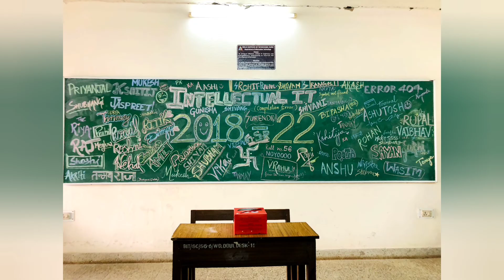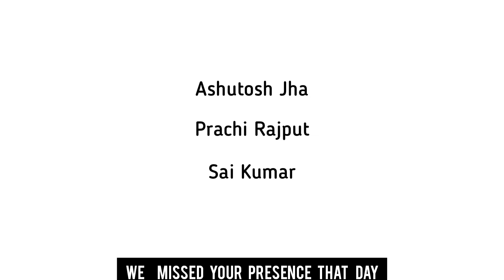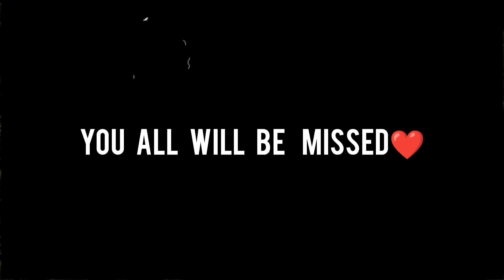Last Days of College - Tasveerein aur Baatein​ | Part-3 | Batch of 2018-I.T.Branch BITDurg| V Rahul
Why does it take a minute to say hello and forever to say goodbye?
This video is all about the last few days we all spent together in our college.
We laughed until we had to cry, we loved right down to our last goodbye, we were the best. I hope you'll live those days again thru this video.
Let's remember those nostalgic moments!!
I tried to summarise two days (4th & 9th May 2022) and an million emotions in a 3-part video series.
Shot, Edited, Written &  Narrated by: V Rahul